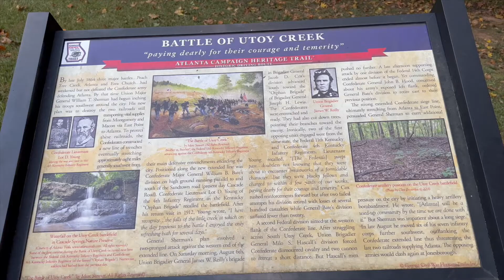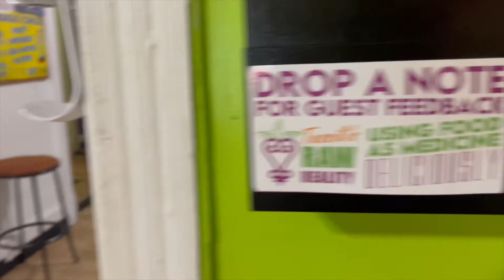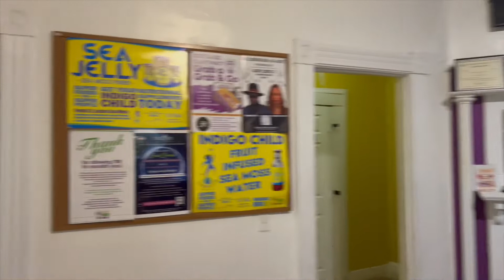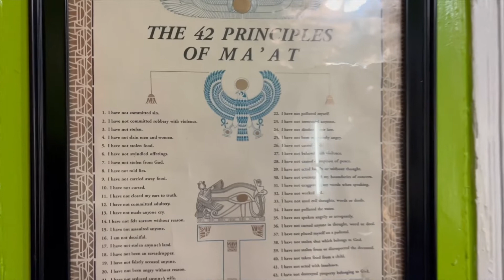Saying Yes to The Dress & Tassili's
Hello loves!
In this video, I'm proudly saying YES to this classy little chocolate Fashion Nova dress and Tassili's Raw Reality Vegan Cafe!  The punany wraps there are scrumptious!